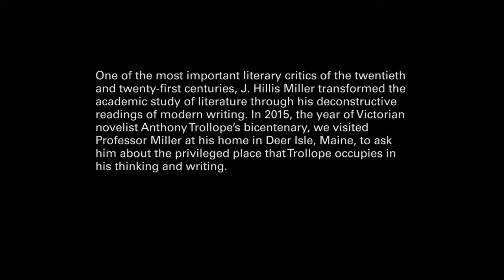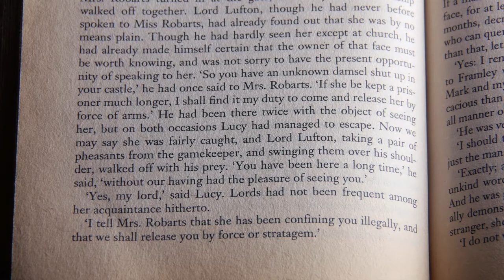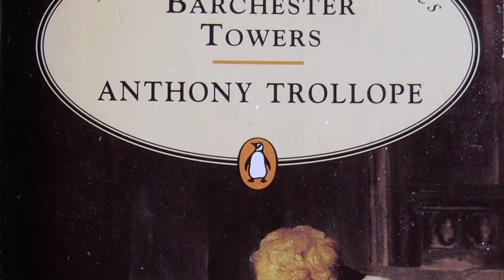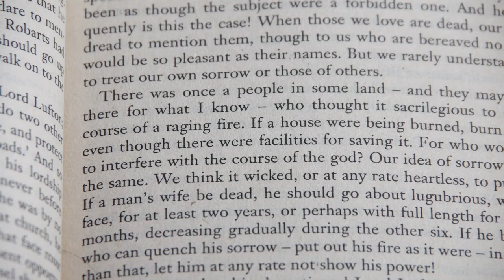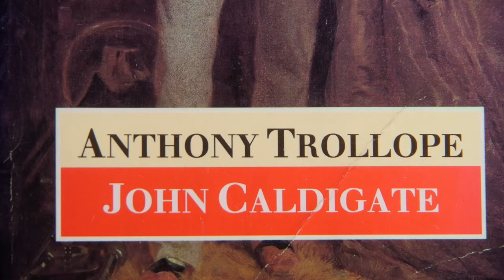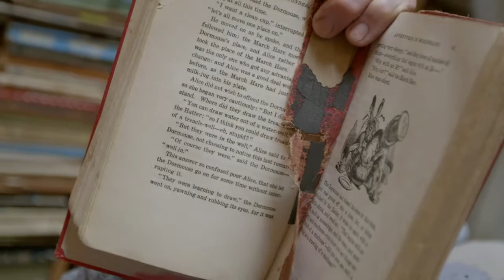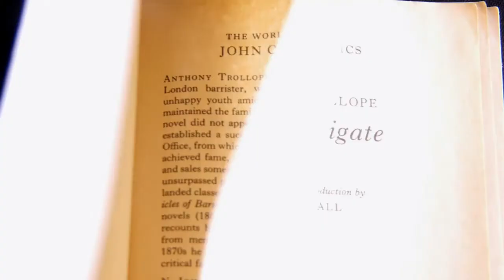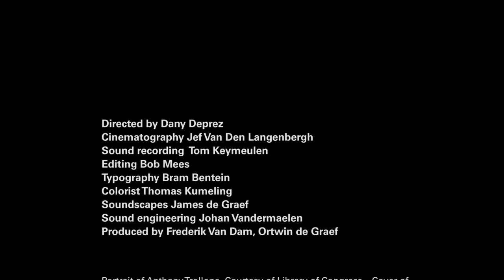The Pleasure of That Obstinacy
One of the most important literary critics of the twentieth century, J. Hillis Miller transformed the academic landscape through his advocacy of deconstruction. In this intellectual portrait, shot at Hillis’s house on Deer Isle Maine, Miller reflects about the place of the Victorian novelist Anthony Trollope in his thinking and writing, which leads him to consider the value of literature and the imagination in a world that is increasingly digitised and mediatised. MMXV © Frederik Van Dam and Dany Deprez